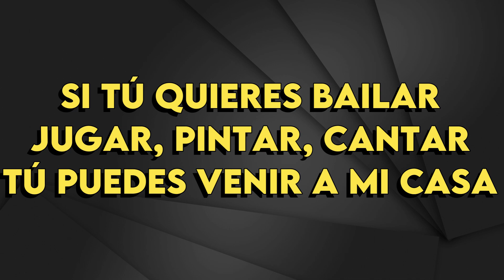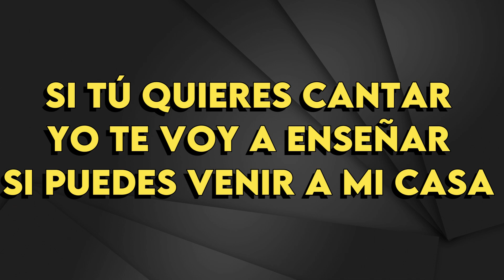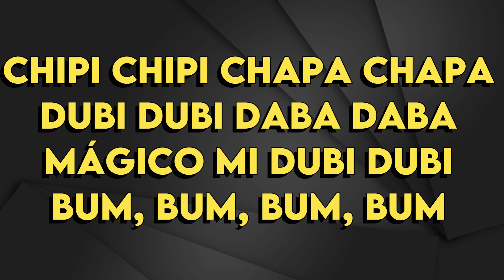Christell - Dubidubidu - Karaoke Instrumental - Bajo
Christell
Dubidubidu - Karaoke Instrumental
Tono Bajo (leer 👇🏻👇🏻👇🏻)
Key: Gm